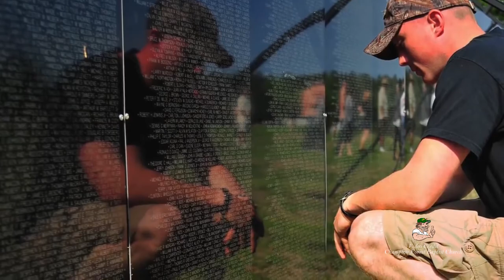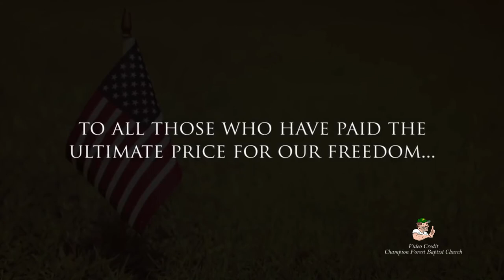Memorial Day Tribute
Video Credits - Champion Forest Baptist Church